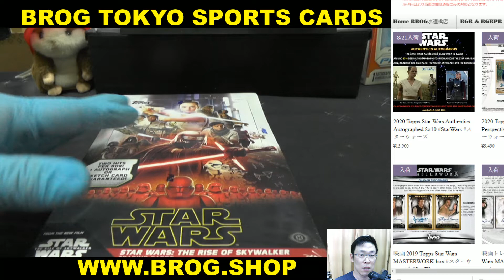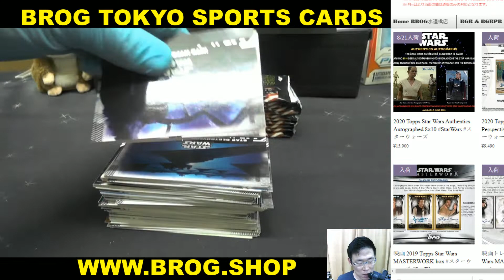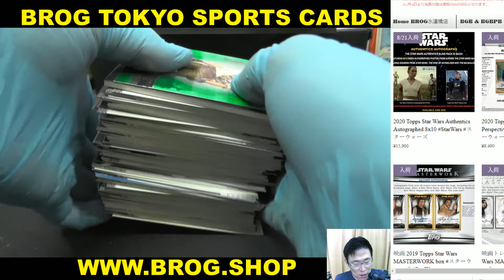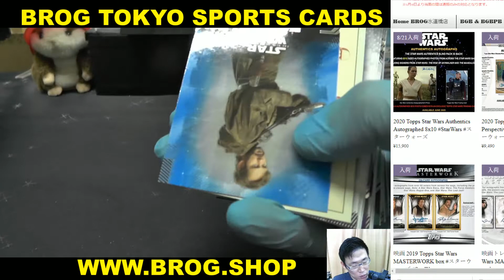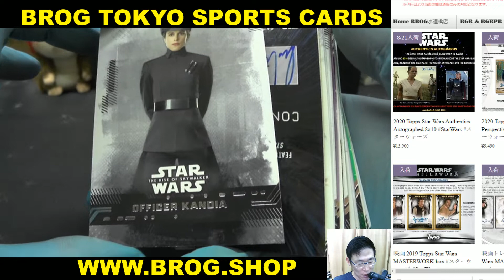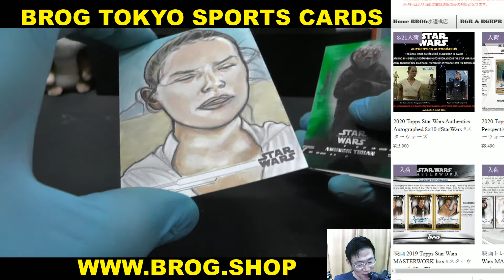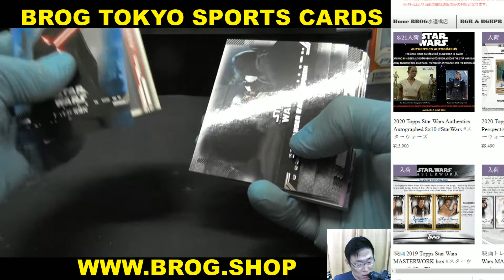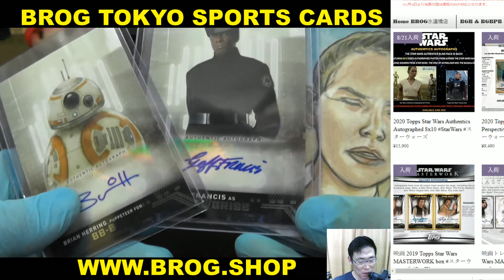TAKE 3/3 BGBPB 2019 TOPPS STAR WARS RISE OF SKYWALKER SER.1 BOX BREAKS BROG水道橋店 開封動画 スターウォーズ カード